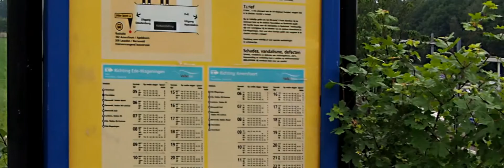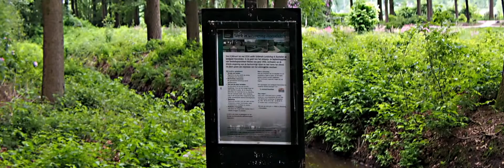van station Hoevelaken naar Landgoed Hoevelaken vijver en eiland 2016 Anamorphic cinemascope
Van Station Hoevelaken naar Landgoed Huize Hoevelaken.
Indachtig  ideeën van P.H. Wattez, landschapsarchitect, rond 1900,
worden vijver en hartvormig eiland op landgoed Hoevelaken verbeterd.
De gemetselde bloemtrap gerestaureerd.
Isco Kiptaron anamorphic 2x
Film Jan den Ouden 2016
Muziek Christiaan de Jong